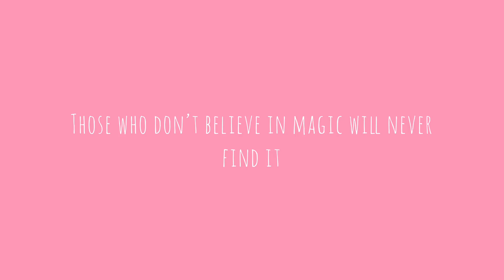Best day ever! | first time ice skating outside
Lockdown has taken so much from all of us but then sometimes out of nowhere a little miracle happens to brighten the day. This was definitely one of them, never ever thought I’d be able to ice skate outside in England! First skate of the year, first time skating outside and an amazing sunrise 🌅 hope you enjoy!
Please be safe when skating outside, this is a flooded puddle NOT a pond or lake!